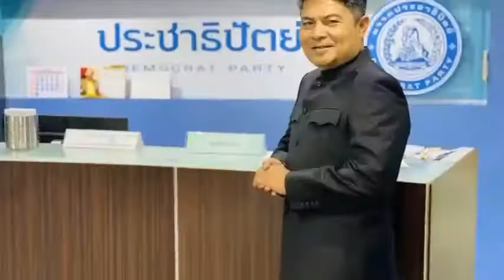เพลง รู้จักแล้วจะรักเอง(Music video) - เทพไท เสนพงศ์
เพลง รู้จักแล้วจะรักเอง
ขับร้อง เทพไท เสนพงศ์
คำร้อง เทพไท เสนพงศ์
ดนตรี ณกรณ์ ชูรักษ์
บันทึกเสียง ณกรณ์ สตูดิโอ

รู้จักแล้วจะรักเอง ผมคุยไม่เก่ง แต่มีความจริงใจ  ชาวนครศรีธรรมราชพึ่งได้ ผมชื่อเทพไท นามสกุล เสนพงศ์

รู้จักต้องรักผมแน่ เด็กนครของแท้  จิตใจซื่อตรง  เป็นผู้แทนอุดมการณ์มั่นคง ซื่อสัตย์ยืนยง เพื่อปวงประชา

ผมมีความมุ่งมั่น ขอรับประกัน ด้วยจิตอาสา รักเทพไท แล้วสุขในอุรา พร้อมจะอาสา พี่น้องทุกคน

รู้จักต้องรักแน่นอน ชาวเมืองนคร ไม่ต้องกังวล ฝากเทพไท ในหัวใจสักคน ให้หนุ่มหน้ามล ไปซุกซนในหัวใจ